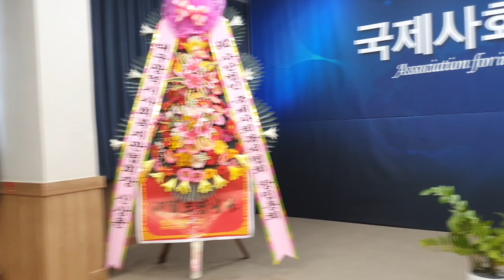(사)국제사회복지협회 창립총회(20240229) International Social Welfare Association inaugural general meeting.